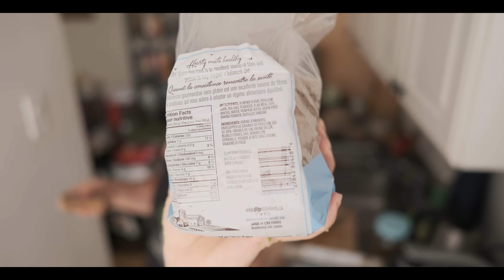The Anti Aging Low Carb Lunch!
We're edging towards balanced keto, not carnivore.  Low carb high fat diet is great for weight loss, skin health, energy and mental clarity.  I'm doing it to remineralize my teeth.  This diet should reverse aging if you're in to longevity and stuff.